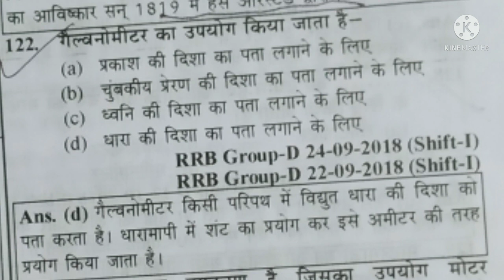railway group d science question :target railway group d exam :physics :rrb group d exam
railway group d science question :target railway group d exam :physics numerical :rrb group d exam